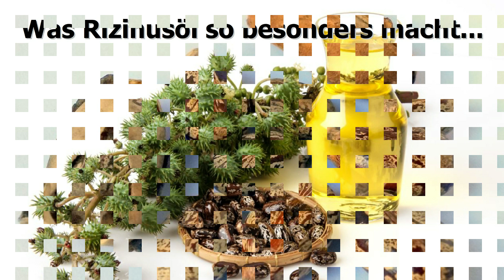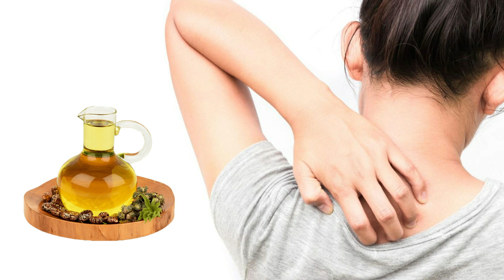Rizinusöl - Wirkung und Anwendung nicht nur für Deine Haare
➡️ Unser “Rizinusöl - Tipp”:: ➡️ Rizinusöl ist eines der ältesten Abführmittel der Welt und wird auch gerne als Pflegemittel für Haut und Haare eingesetzt. Aber das ist noch lange nicht alles, was Rizinusöl zu bieten hat. In diesem Video geben wir Dir Tipps für seine korrekte Anwendung und welche Wirkung es auf Deinen Körper hat.

Unser “Rizinusöl - Tipp”

Es gibt nichts Wichtigeres als Deine Gesundheit - bleibe also bitte TropischGesund !

Tropisch Gesund - regelmäßig neue und spannende Gesundheits-Videos !!!

Wir entführen Dich in die gesunde Welt der tropischen Lebensmittel und helfen Dir, auf tropische und natürliche Weise gesund zu bleiben oder auch gesund zu werden.

In unseren Videos informieren wir Dich über natürliche Heilmittel, tropisches Obst und Gemüse, exotische Heilpflanzen, Heilkräuter und Gewürze, die Dir helfen, Gesundheitsprobleme zu lindern oder auch ganz zu beseitigen. Du erhältst wertvolle Tipps für ein tropisch gesundes und natürliches Leben ohne chemische Zusatzstoffe.

Bio Rizinusöl - Castor Oil - für Wimpern, Haare, Augenbrauen, Bart und Gesicht - Kaltgepresstes und reines Rizinus Öl - 30 ml - einfach online bei Amazon bestellen und direkt nach Hause geliefert bekommen

Unsere Empfehlung für ein rundum gesundes Leben: Codex Humanus - Das Buch der Menschlichkeit. Die wohl beste Investition in Deine Gesundheit mit über 2.000 Seiten. Erfahre Fakten aus erster Hand und nutze die gesamte Kraft der Natur, um sämtlichen Krankheiten heute und in Zukunft erfolgreich zu trotzen - ganz ohne Chemiekeulen der Pharmaindustrie!

Vielen Dank, dass Du unser Video Rizinusöl - Wirkung und Anwendung nicht nur für Deine Haare angeschaut hast und bleibe jetzt TropischGesund bis zum nächsten Video.

Tropisch Gesund ist Teilnehmer des Partnerprogramms von Amazon EU, das zur Bereitstellung eines Mediums für Websites konzipiert wurde, mittels dessen durch die Platzierung von Werbeanzeigen und Links zu Amazon.de Werbekostenerstattung verdient werden kann. Die Produkte werden hierdurch nicht teurer.

Die bereitgestellten Gesundheitsformationen dienen ausschliesslich der Information und ersetzen nicht die professionelle Beratung, Untersuchung, Diagnose oder Behandlung durch einen approbierten Arzt oder Heilpraktiker.
Die zur Verfügung gestellten Inhalte sind ausschliesslich für Interessierte zur Fortbildung gedacht und dürfen weder zur Erstellung eigenständiger Diagnosen und/oder zur Eigenmedikation verwendet werden, noch sind sie als Therapieanweisungen zu verstehen. Sie stellen keine Empfehlung oder Bewerbung der beschriebenen oder erwähnten diagnostischen Methoden, Behandlungen oder Arzneimittel/Präparate/Substanzen dar. Angaben zu Medikamenten oder Dosierungen erfolgen ohne Gewähr.
Dieses Video erhebt weder einen Anspruch auf Vollständigkeit noch kann die Aktualität, Richtigkeit und Ausgewogenheit der dargebotenen Information garantiert werden. Heilaussagen jeglicher Art sind gesetzlich verboten und werden auch nicht abgegeben.

In unseren Videos berichten wir lediglich über Zusammenfassungen von Literaturrecherchen, Zitate und Erfahrungen von Privatpersonen. Alle hier gegebenen Ratschläge sollten als unverbindlich angesehen und mit einem Arzt abgesprochen werden, falls ihre Befolgung beabsichtigt wird. Die Anwendung der hier gegebenen Informationen erfolgt immer und ausschliesslich auf eigene Gefahr.

Wir übernehmen keine Haftung für Schäden irgendeiner Art, die direkt oder indirekt aus der Verwendung der Angaben entstehen. Bei ernsthaften Beschwerden empfehlen wir, als Erstes immer einen Arzt oder Heilpraktiker aufzusuchen. Fehler und Irrtümer sind vorbehalten.